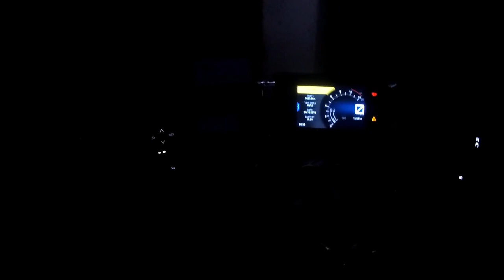Raghav vlogs Home Coming!!😭😭 || Ep-8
Check out 👇👇👇
MY GEARS:-
MY DSLR:Canon 200d - [FLIPKART] ,[AMAZON]
MY Shortgun MIC : Rode VideoMicro Compact
MY GORILLA TRIPOD

EDITING Gears
MY KEYBOARD AND MOUSE
MY ASUS LAPTOP : [FLIPKART] [AMAZON]